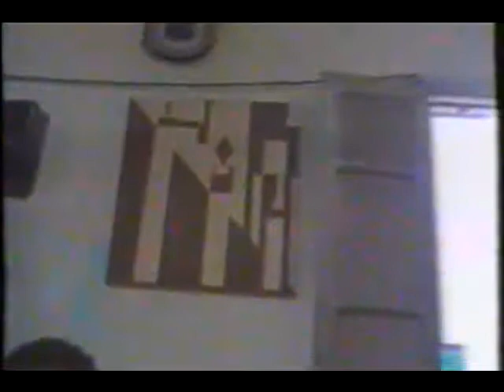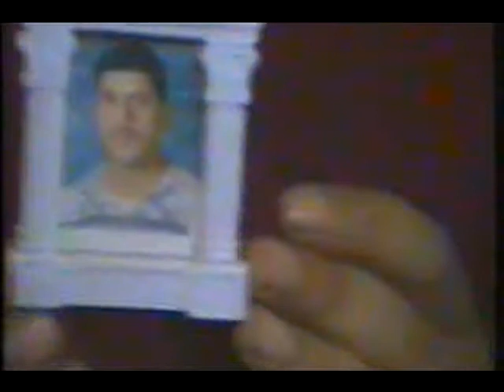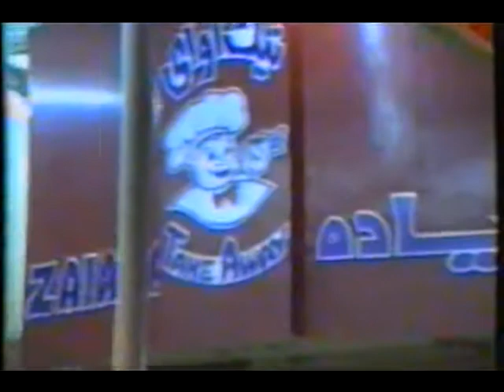صدق الشيف مستر طارق ...الهديه مش بقيمتها الهديه باللي جواها